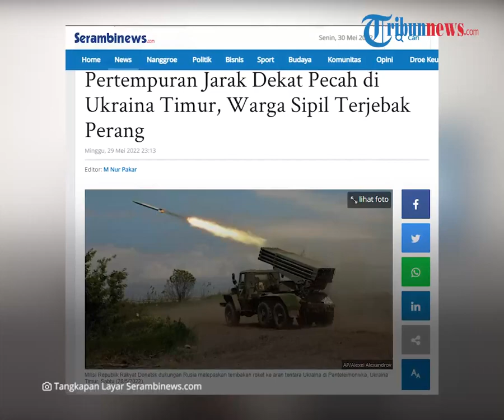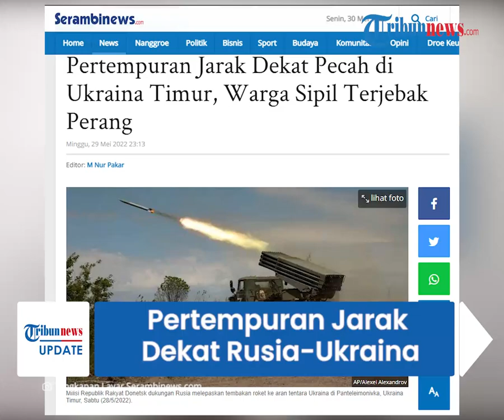Pertempuran Sengit Jarak Dekat antara Rusia dan Ukraina di Sievierodonetsk, Warga Sipil Terjebak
TRIBUN-VIDEO.COM - Pada Minggu (29/5/2022) terjadi pertempuran jarak dekat antara pasukan Rusia dan Ukraina.

Pasukan Rusia didukung penembakan intensif dan dilawan secara sengit oleh tentara Ukraina.

Insiden itu terjadi saat pasukan Rusia menyerbu Sievierodonetsk setelah gagal mengepung kota.

Pertempuran sengit itu membuat listrik dan layanan telepon seluler mati.

Selian itu, pusat bantuan kemanusaiaan juga tidak beroperasi karena terlalu berisiko.

Hal itu disampaikan oleh Wali Kota setempat.

Rusia juga meningkatkan upayanya untuk merebut Lysychansk di dekatnya, di mana warga sipil bergegas untuk melarikan diri dari penembakan yang terus-menerus.

Kedua kota tersebut adalah wilayah utama terakhir di bawah kendali Ukraina di Provinsi Luhansk, yang membentuk Donbas bersama dengan Donetsk yang bertetangga.

Rusia fokus, setelah gagal merebut ibu kota Ukraina, untuk menduduki bagian Donbas yang belum dikuasai oleh separatis pro-Moskow.

Pasukan Rusia membuat kemajuan kecil dalam beberapa hari terakhir ketika pemboman menggerogoti posisi Ukraina.

Peperangan sengit itu membuat warga sipil terjebak di ruang bawah tanah.

Presiden Ukraina Volodymyr Zelenskyy menggambarkan situasi di timur sebagai hal yang sulit digambarkan.

“Tentara Rusia sedang mencoba untuk memeras setidaknya beberapa hasil' dengan memusatkan serangannya di sana," katanya.

(Tribun-Video.com/Serambinews.com)

Artikel ini telah tayang di SerambiNews.com dengan judul Pertempuran Jarak Dekat Pecah di Ukraina Timur, Warga Sipil Terjebak Perang,